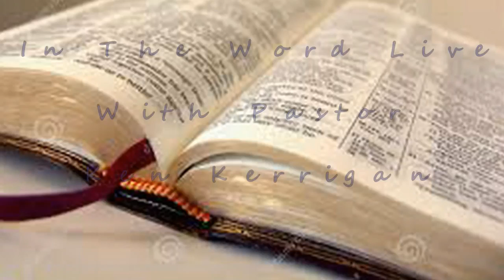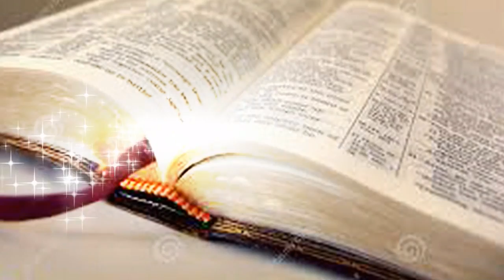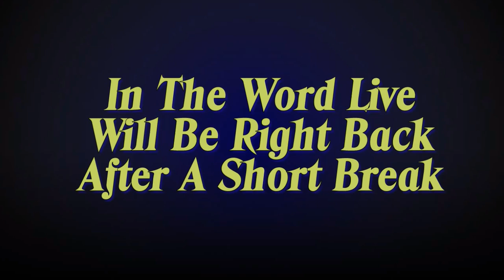In the Word, Live! - Matthew 6:16-34